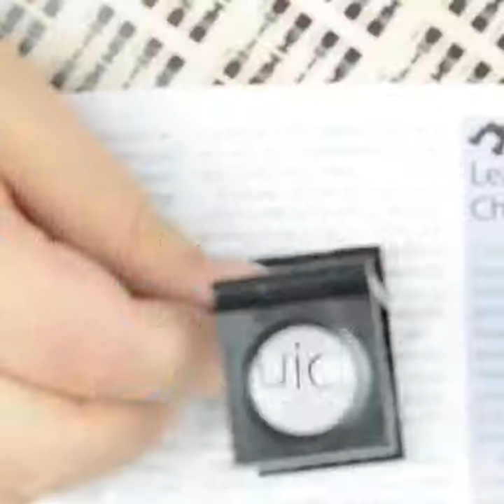MG14110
8X Optical Lens Stand Magnifier Plastic Illuminated Folding Magnifying Glass  Linen Tester